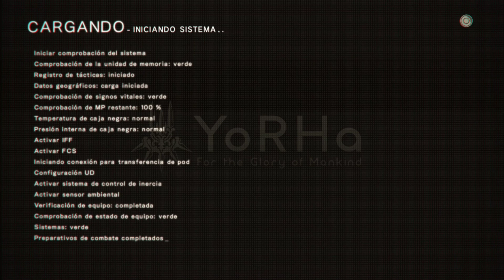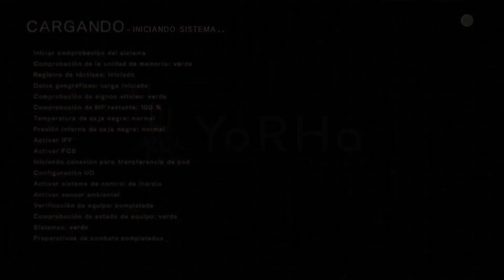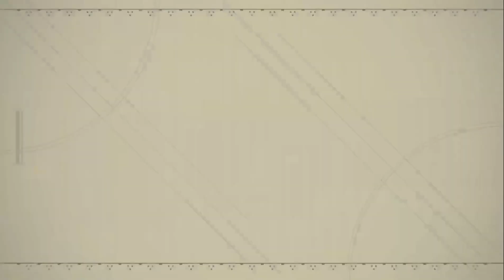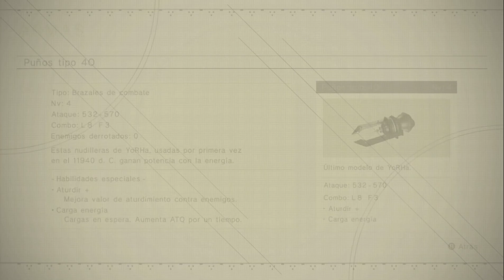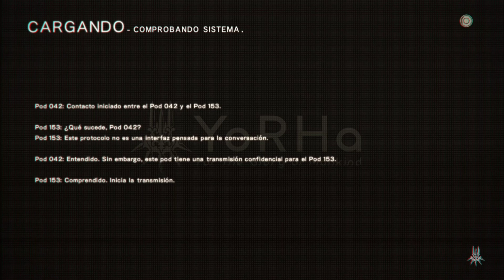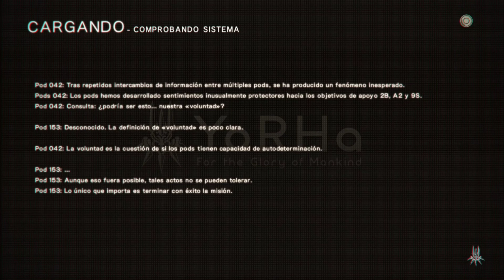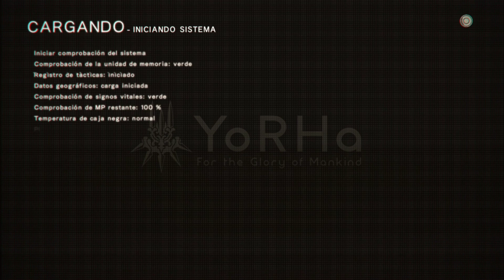Nier Automata - Lore Play - E46 - La Caja de Dios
Corraboramos que las unidades S están rotisimas al acabar fácilmente con la estatua del conejo en el Parque de Atracciones (si quieres subir rápidamente de nivel aquí es el lugar, la clave 9S y el hackeo).

El traje de Nier, el destructor del mundo le queda bastante bien a A2.

En la Caja de Dios, las maquinas siguen quebrando a 9S con la asistencia inesperada de A2.

(Estos vídeos tienen una baja en la calidad de imagen debido a un problema con el Software de Edición).

Nier Automata, desarrollado por Platinum Games y distribuido por Square Enix, es un R.P.G. de acción o un Hack and Slash con elementos de R.P.G. (como prefiera verse), dirigido por Yoko Taro, continuación directa de Nier, perteneciente al mismo universo de la saga Drakengard.